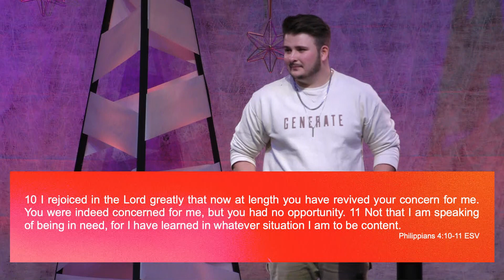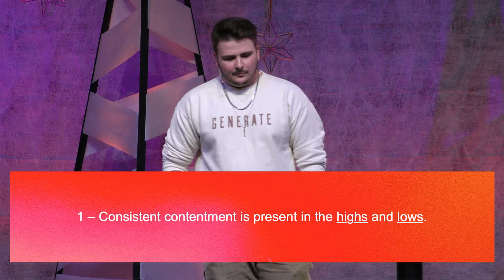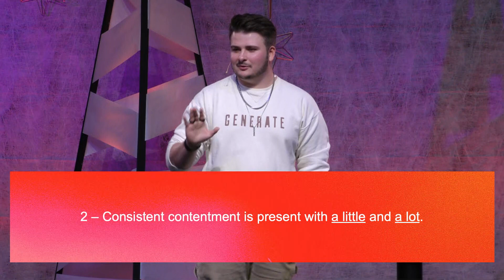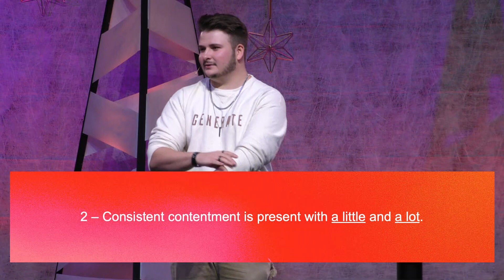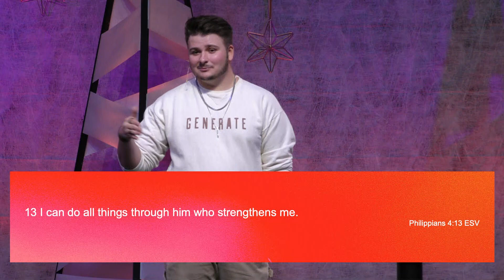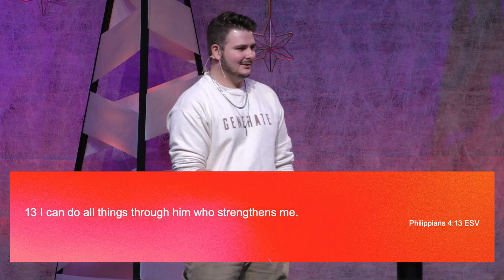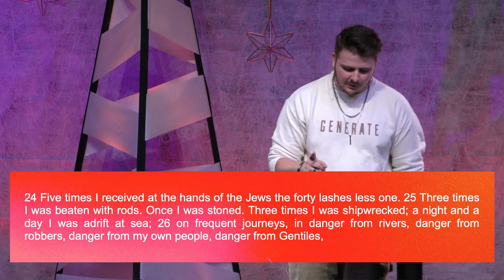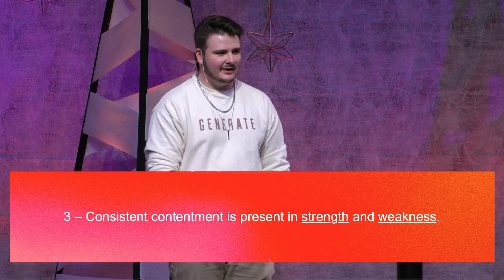The Satisfied Soul: Consistent Contentment 11/20/22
Despite life's highs and lows, withs and withouts, there is such a thing as consistent contentment and it's the strength of Christ that enables us to achieve it.